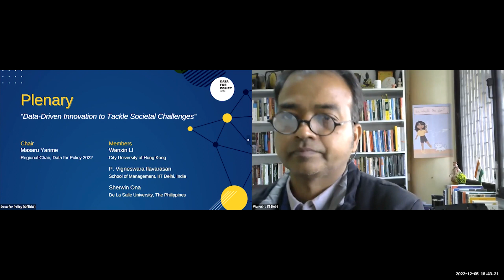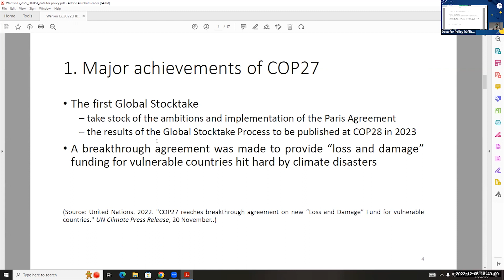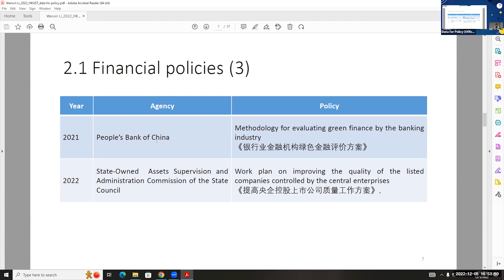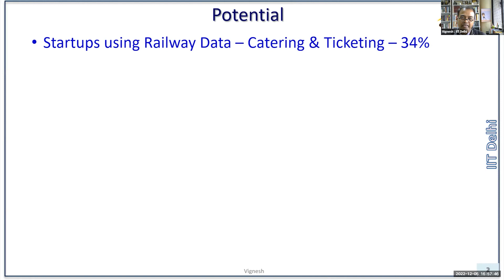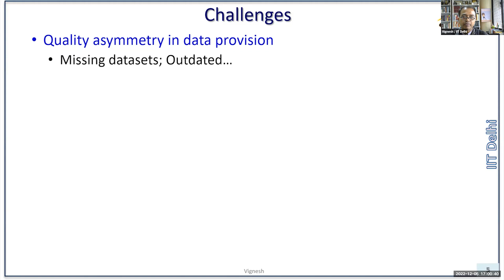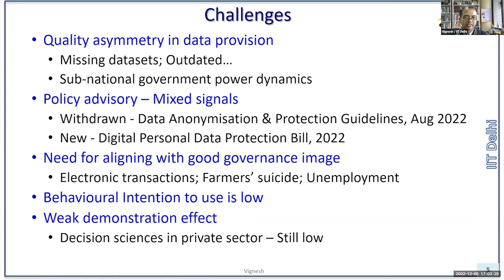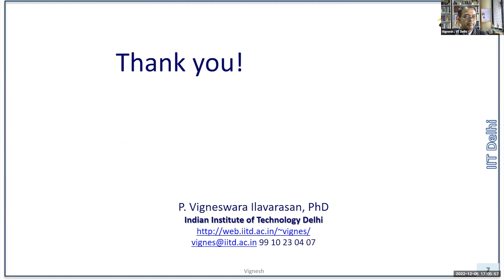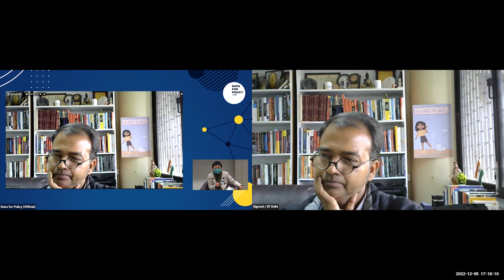“Data-driven Innovations to Tackle Societal Challenges” [Data for Policy 2022]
Data for Policy 2022 Hong Kong Closing Plenary Panel

Chair: Masaru Yarime (Division of Public Policy, The Hong Kong University of Science and Technology)

Wanxin Li, Associate Professor, School of Energy and Environment, City University of Hong Kong, and Visiting Associate Professor, Tsinghua University, China.

P. Vigneswara Ilavarasan†, Professor, School of Management, Indian Institute of Technology, Delhi, India.